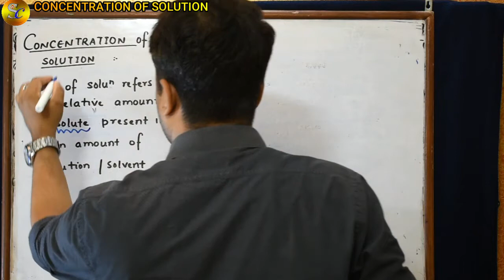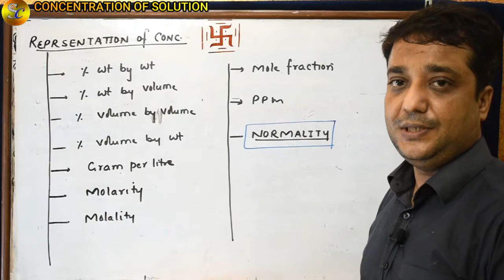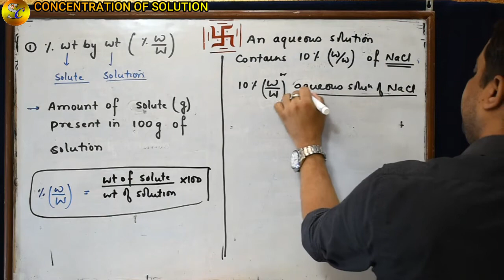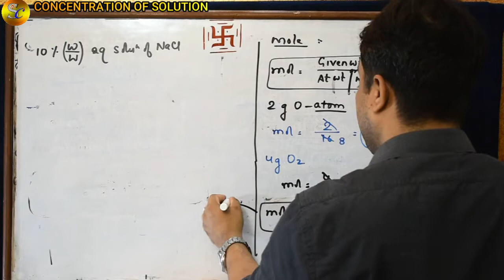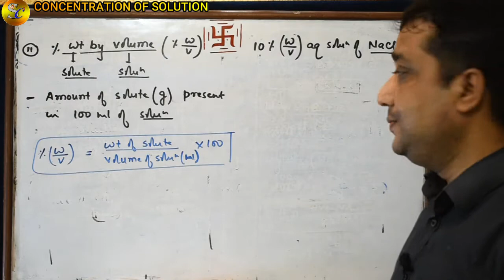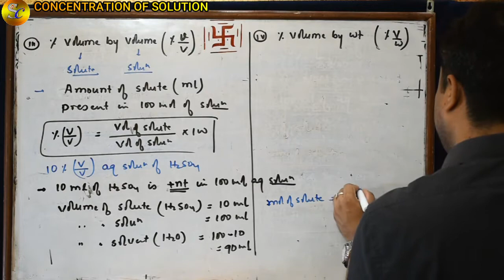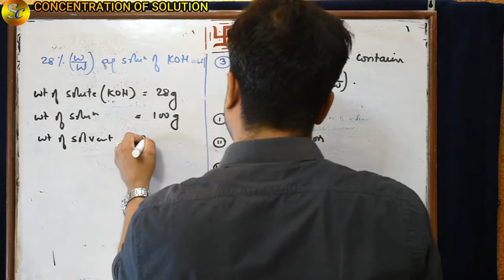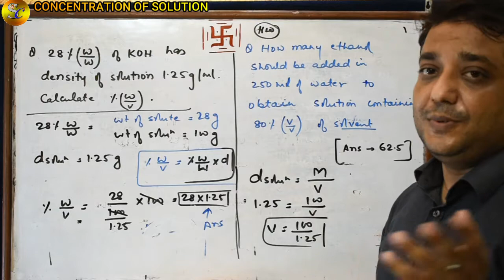DEMO LECTURE - SOLUTION (CLASS - 12TH )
IF YOU ARE INTERESTED TO BUY THE COMPLETE COURSE KINDLY CONTACT
SAI CHEMISTRY CLASSES